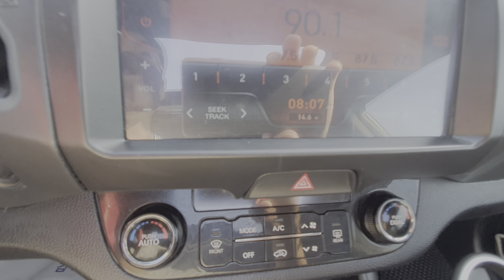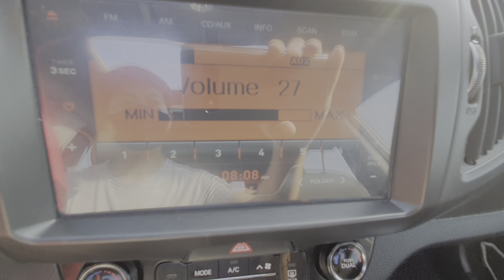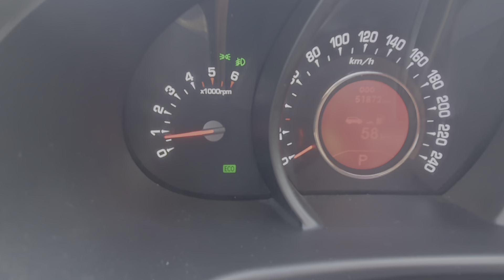KIA SPORTAGE R LIMITED TOTAL FULLY OPTION! AUTO PARKING ASSISTANCE, FRONT DETECTER. ACCIDENT-FREE!